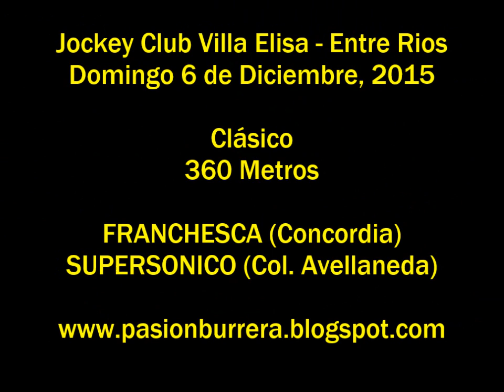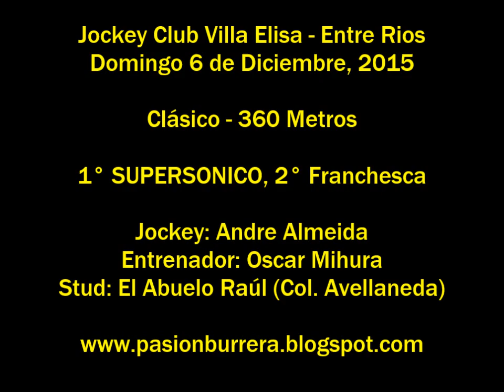Supersónico, Villa Elisa (06-12-15)